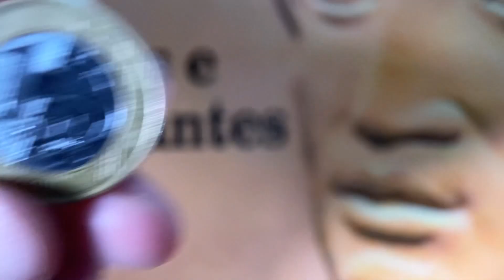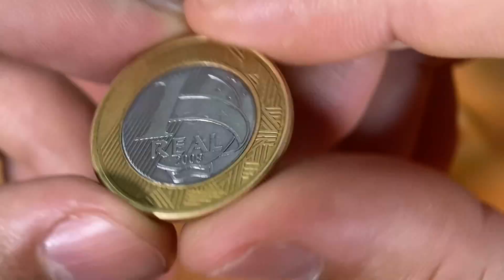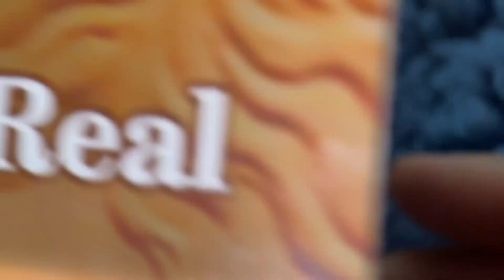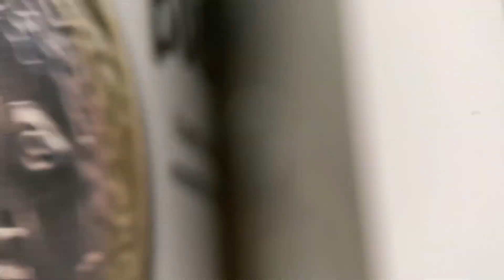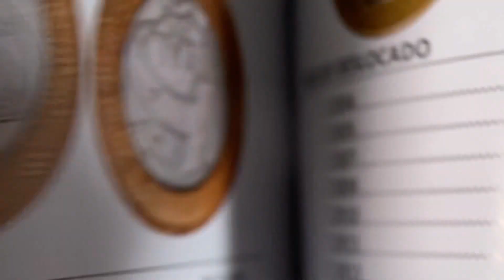3.500 REAIS (valor de catálogo)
MOEDA DE 01 REAL - BIFACIAL

Moedas bifaciais são as que possuem seus dois lados iguais, tanto de reverso quanto de anverso. Existem, aproximadamente, três dezenas desse tipo de anomalia, em moedas nacionais, autenticadas pela ANACS, PCGS e NGC.

- Reverso: características permaneceram inalteradas - valor de face, ano de produção, grafismo indígena marajoara e uma faixa que, com a constelação do Cruzeiro do Sul, faz alusão ao Pavilhão Nacional.

Ano de Produção: 2008
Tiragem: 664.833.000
Peso: 7,84g
Diâmetro: 27mm
Espessura: 1,95mm
Borda: serrilhada intermitente
Composição básica: Aço inoxidável (núcleo) e aço revestido de bronze (anel)
Método de cunhagem: Comum
Concepção e projeto: Banco Central do Brasil e Casa da Moeda do Brasil
Fabricação: Casa da Moeda do Brasil